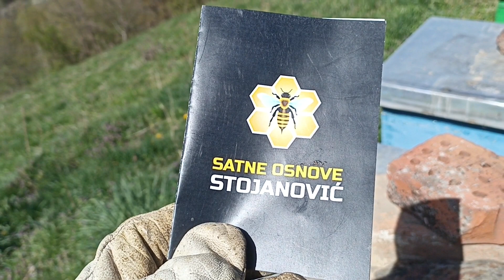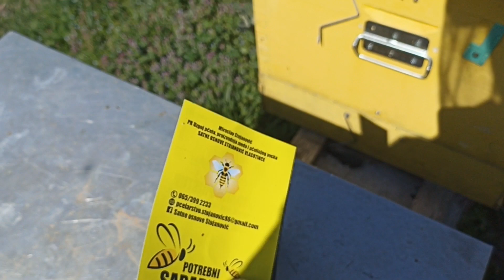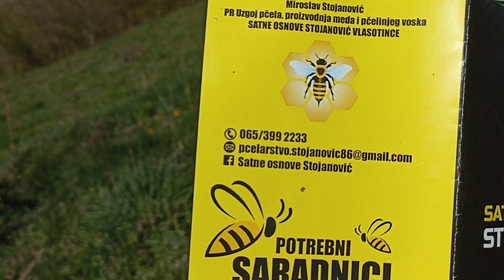Nagradna Igra - Osvojite Satne Osnove Stojanović! Pčelarstvo 2022.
SATNE OSNOVE STOJANOVIĆ
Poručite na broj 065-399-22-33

Za sve komentare i sugestije možete se obratiti na sledeći mail:
Zapratite Instagram nalog gde delim koristne savete:
Ako želite da pomognete moj rad to možete učinite na sledeće načine:
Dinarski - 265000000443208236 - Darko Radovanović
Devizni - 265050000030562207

Pozdrav kolege,
Na ovom kanalu možete pratiti moj razvoj kao pčelara početnika.
Svake sugestije i komentari su poželjni.
Pčelarim sa DB12 (Dadan Blat 12 ramova) i DB 10 košnicama.
Ukoliko želite da podržite moj napredak, slobodno se prijavite na kanal.

MEDNO!